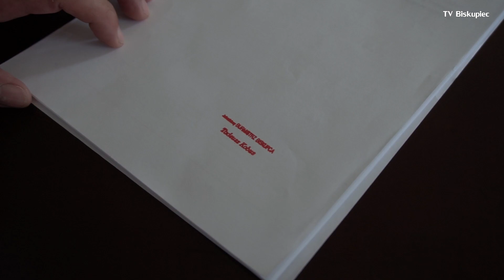TV Biskupiec - Jednodniowy burmistrz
Biskupiecki przedsiębiorca Tadeusz Kobus przez jeden dzień zasiadał w fotelu burmistrza Biskupca. Taką możliwość wylicytował podczas tegorocznego finału WOŚP w Biskupcu.